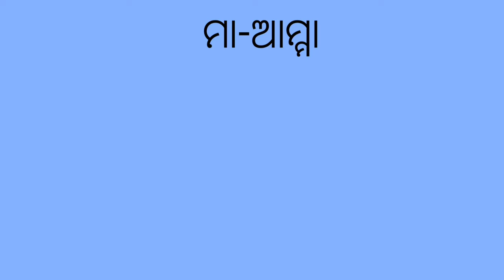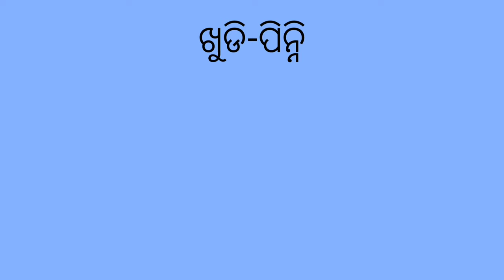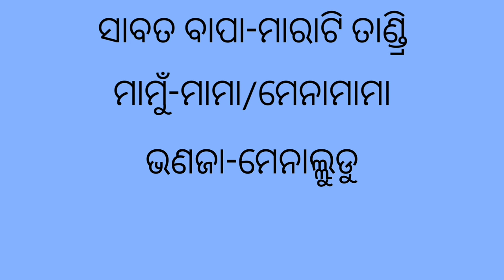Telugu Learning//Relations in odia to telugu language//relations in telugu....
hello friends.
Telugu Gyan Darshan.

daily use odia sentences in telugu
daily use telugu sentences in odia...
telugu learning.
learning telugu language.